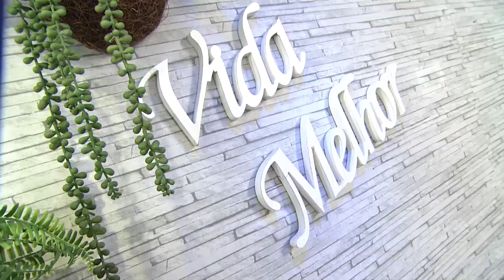Roberto Leal, João Amaro e mais contam como descobriram o programa - Vida Melhor - 02/09/19